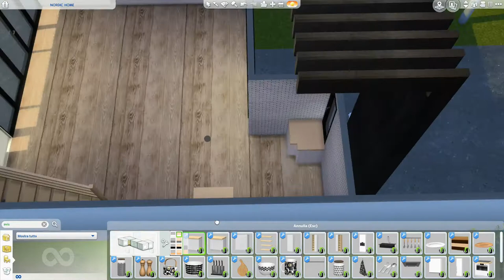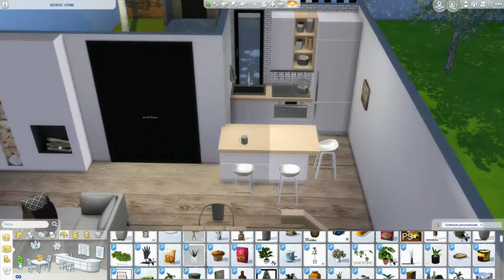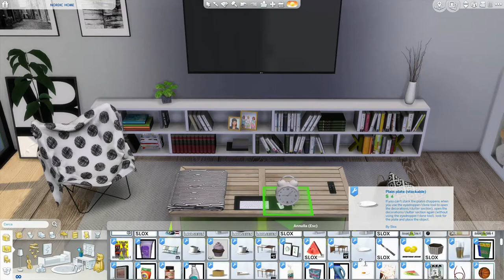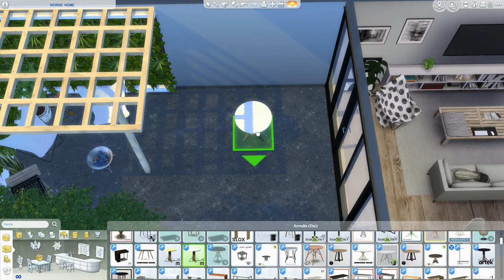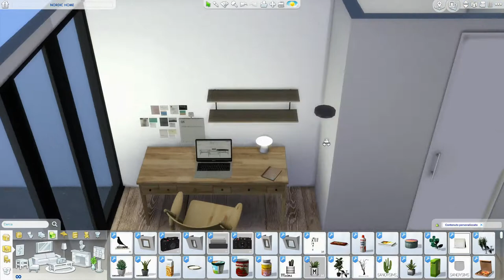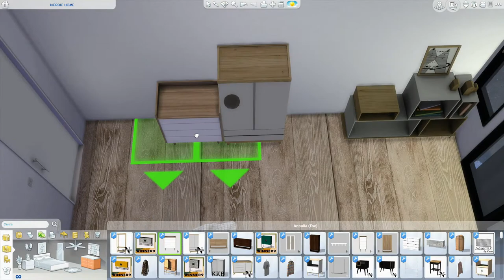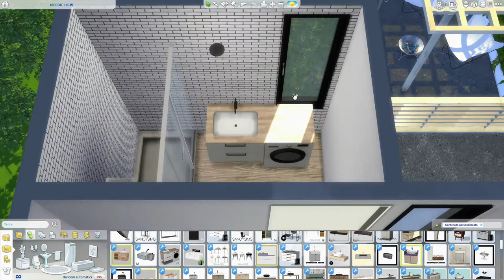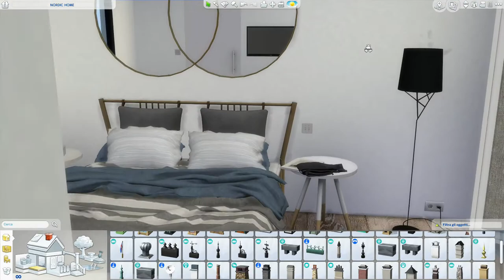The Sims 4 | Nordic Home | Speed Build + Download Link